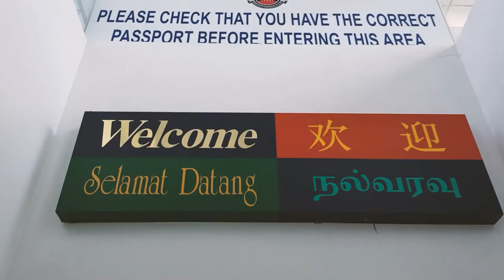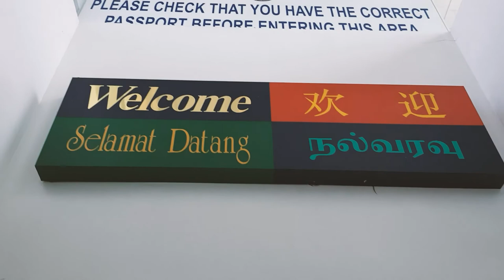VLOG 5 Short Gateway to GOLDEN BATAM!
A short stay to Golden Bay Batam passing by the Golden View Hotel.

Highly recommended! They have some areas required to finish in a few months.

The Golden View Hotel and Golden Bay Hotel is strategically situated at Bengkong Laut, a short ride from Batam Centre and Habour Bay Ferry Terminal.

Share, View, Like and Follow